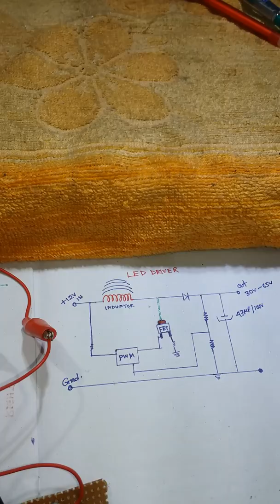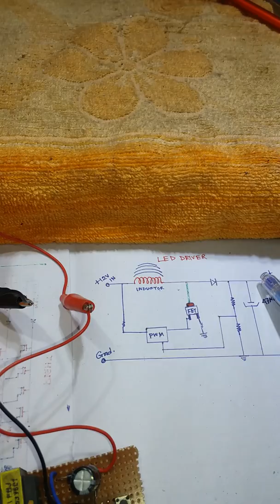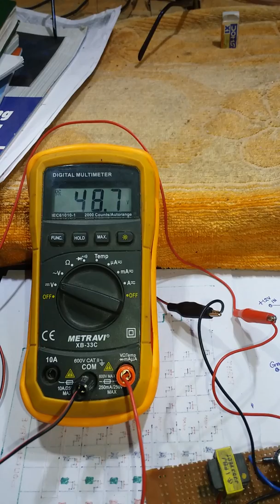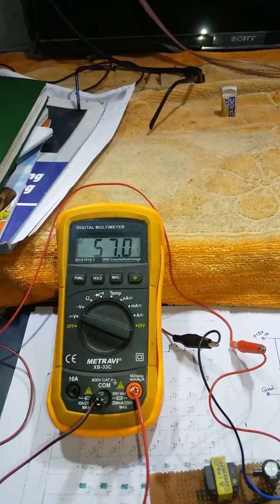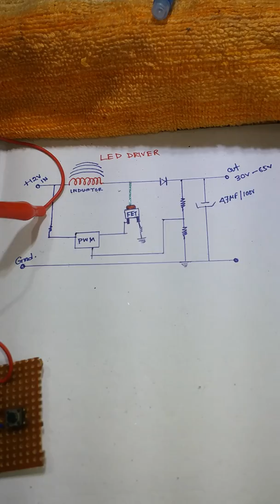HOW TO WORK LED DRIVER OR DC TO DC CIRCUIT. LIVE PRACTICAL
Led driver working manually. I am debnarayan from purba medinipur